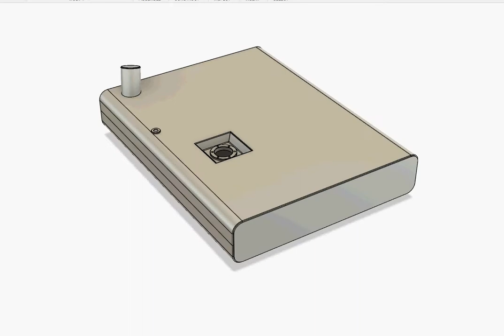Austin Healey standard fuel tank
Austin Healey standard fuel tank designed in fusion 360